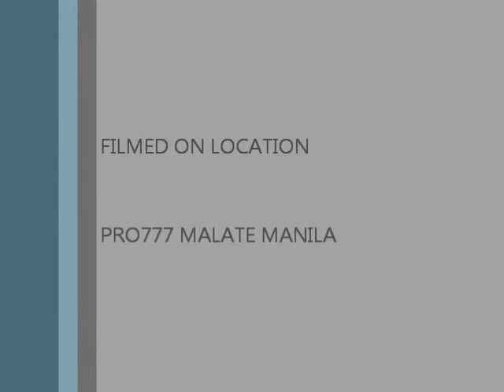필리핀듀엣 NICE & EASY at Manila, Philippines Acoustic Guitar Duo Cover music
Philippines,Pinoy,Acoustic Guitar,Couple Duo,Sweet Harmony,My Favorite,Love song,Hotel lobby,Musicians,Beautiful Song,Live,Live Music,Female singer,Male vocal,Professional Musicians,Music Entertainer,Booking Abroad,Good sample